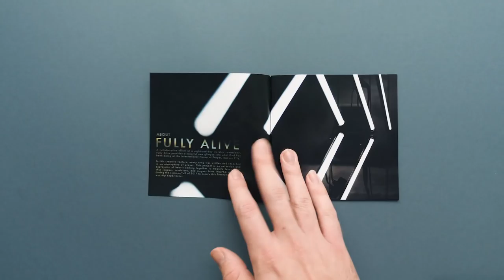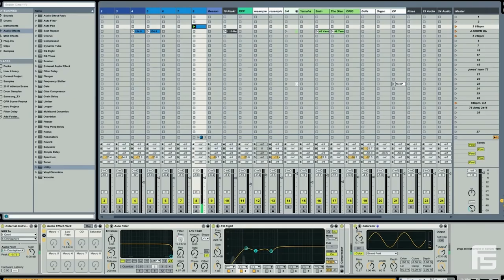Capturing the sound of IHOPKC (with Sammie from Forerunner Music)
We interviewed Sammie Lee, a musician at IHOPKC and Assistant Producer on the latest album from Forerunner Music, Fully Alive, for this week's episode!

Sammie has been serving as a musician at the International House of Prayer, playing in teams with Jon Thurlow and Laura Hackett for several years. We spoke to him about his journey as a musician, the process of making the new Forerunner album, and the new initiative, Forerunner Sound - aiming to equip musicians serving in churches and houses of prayer around the world.